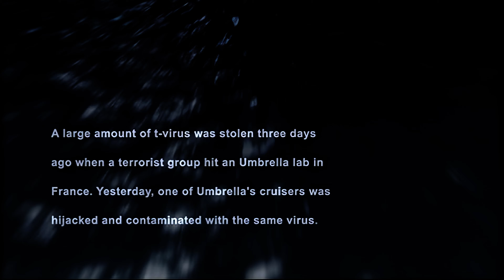"Resident Evil: Dead Aim" Intro 2 4k HD Remastered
This game is criminally underrated